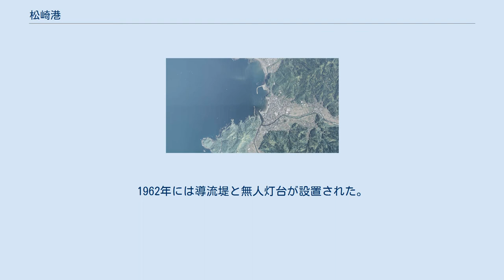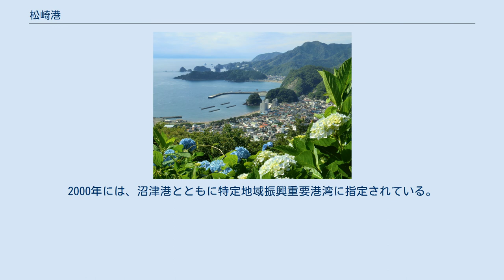松崎港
2011年撮影の航空写真。
出典:『国土交通省「国土画像情報（カラー空中写真）」（配布元：国土地理院地図・空中写真閲覧サービス）』 松崎港（まつざきこう）は、静岡県賀茂郡松崎町にある地方港湾。
管理者は静岡県下田土木事務所。
 港内の北側に水深6.0m・延長130mの新港岸壁、南側に高速船の発着していた水深3.0m・延長35mの松崎桟橋がある。
 那賀川と岩科川が駿河湾の近くで合流しており、その河口右岸を活用している河口港である。
 2015年度の発着数は924隻（24,208総トン）、うち外航商船3隻（9,160総トン）である。
 伊豆半島西海岸は陸路の交通が不便なため相対的に海運が発達し、当港も大型の帆船が出入してきた。
中世には伊豆水軍の渡辺氏の船溜として利用されていたと見られる。
江戸時代には、カツオや鰹節、イグサ、年貢米などが上方や江戸に出荷された。
天保12年（1841年）の韮山代官宛の文書によれば、300石積み以上の廻船7隻が松崎港と上方や江戸を往復していた。
 1882年には沼津港との、次いで清水港とも定期航路が開設され、近海漁業や後背地の採石場からの石材搬出、波勝崎などへの観光客運送などを担う拠点となった。
1952年に地方港湾として指定されている。
1962年には導流堤と無人灯台が設置された。
 1960年代から自家用車が普及すると当地の交通の中心の座を譲るようになった。
1974年には伊豆箱根鉄道の西伊豆航路にこばるとあろーが就航し、土肥港や堂ヶ島を経由して沼津港までの所要時間が最短1時間20分となったが、2003年に廃止された。
2000年には、沼津港とともに特定地域振興重要港湾に指定されている。
 静岡県の「駿河湾港アクションプラン」の中で、清水港や土肥港、大井川港との間に旅客船の航路を設ける事が検討されている。